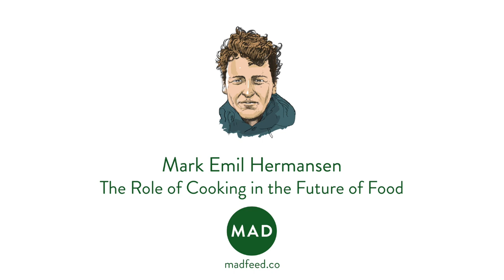The Role of Cooking in the Future of Food | Mark Emil Hermansen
Mark Emil  Hermansen speaks at The World Bank about the role of cooking in the future of food.